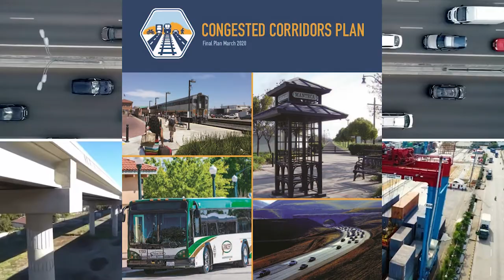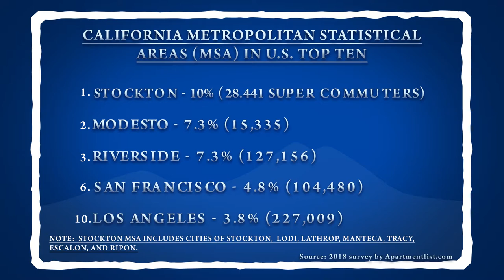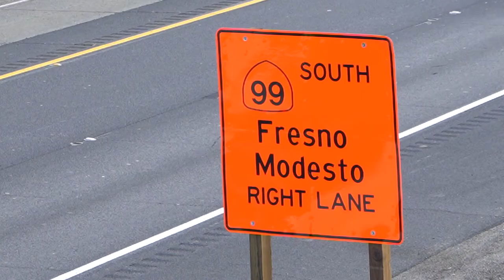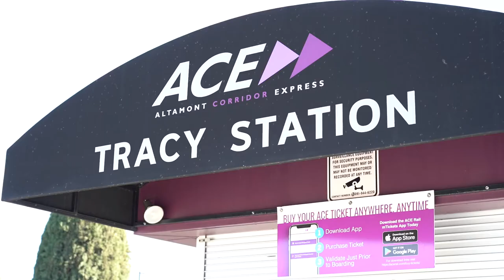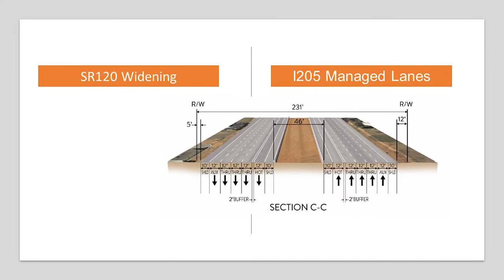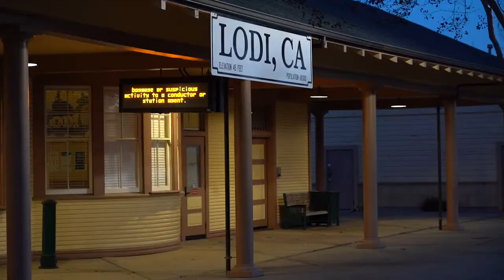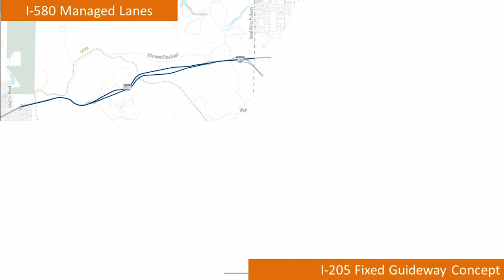SJCOG South County Corridor Challenges and Opportunities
The South County transportation system has challenges that are experienced by both businesses and commuters. The San Joaquin Council of Governments is leading efforts to address these challenges by building a stronger transportation system that promotes the region’s quality of life emphasizing the safe and efficient movement of people and goods in and around the County.

This video was created by GodfatherFilms.com.